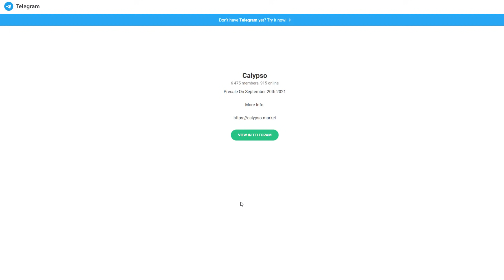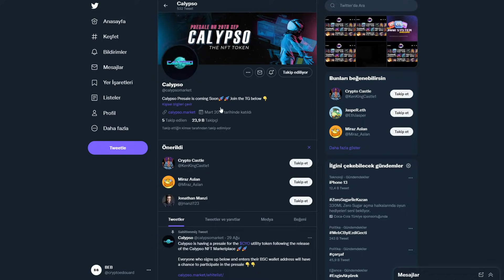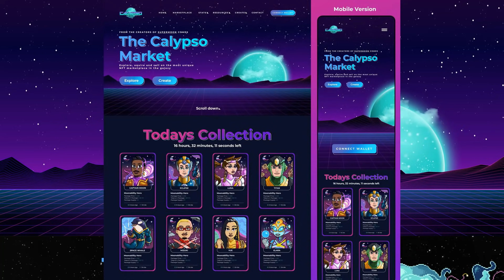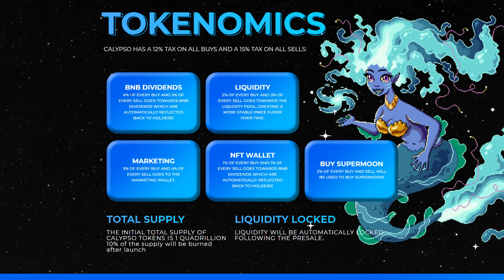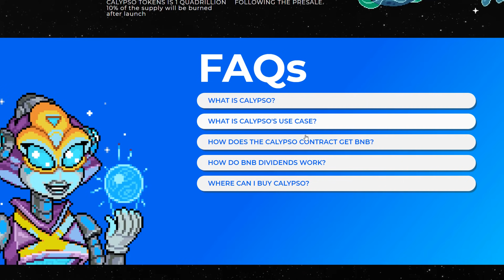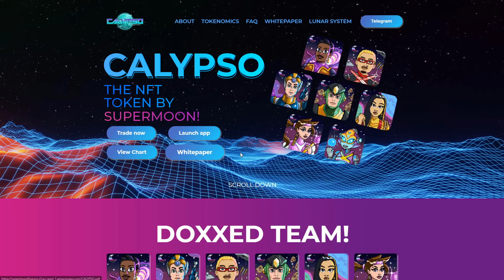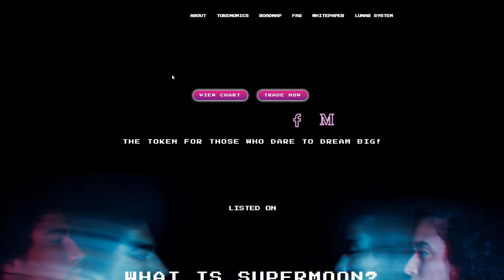CALYPSO REVIEW! | CALYPSO THE NFT TOKEN BY SUPERMOON! 🔥🔥 ($CYO)